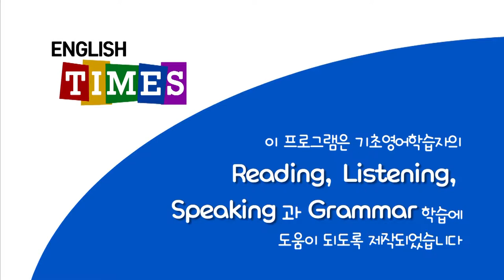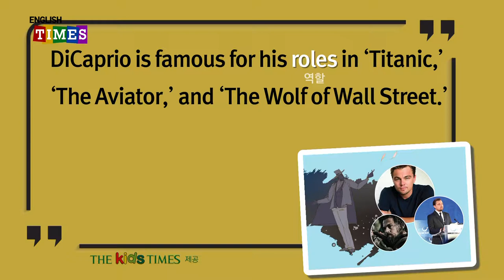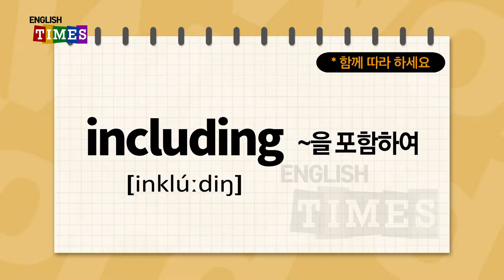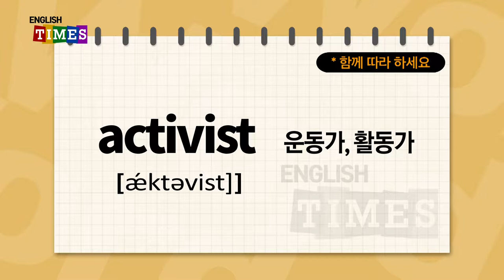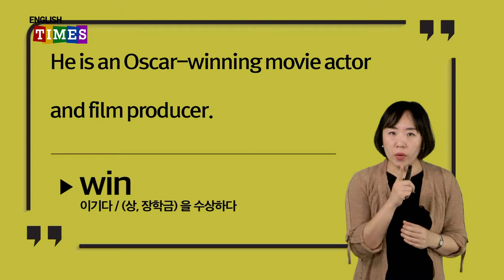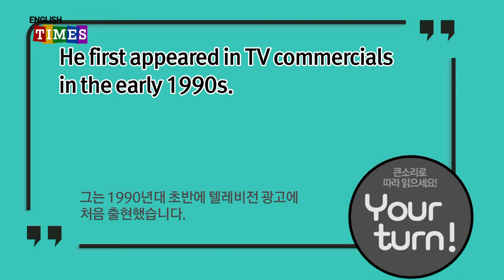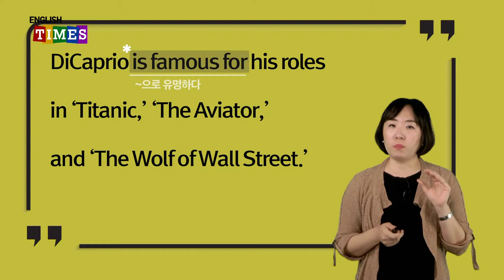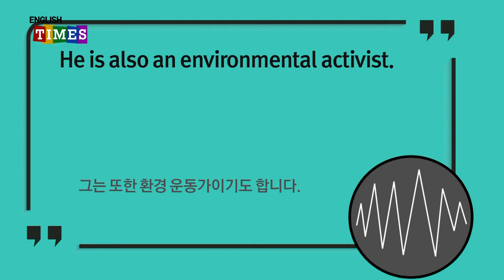ENGLISH TIMES 07회[People]